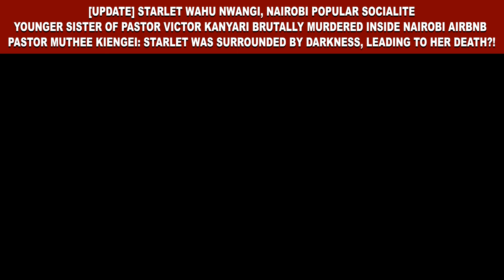[UPDATE] Starlet Wahu: Muthee Kiengei: Starlet was Surrounded by Darkness Leading to Her Death... ?!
CHRISTIAN BREAKING NEWS: [UPDATE] Starlet Wahu Mwangi Nairobi Popular Socialite 24-Year-Old Younger Sister of Pastor Victor Kanyari Found Brutally Murdered inside Nairobi Airbnb Apartment in Kenya – Pastor Muthee Kiengei Claims Starlet was Surrounded by Darkness, Leading to Her Death ?! [StarletWahu IceyWife PastorVictorKanyari PastorKanyari VictoKanyari MutheeKiengei BenKiengei]

UPDATE:
Pastor Muthee Kiengei (Pastor Ben Kiengei), the founder of Jesus Compassion Ministries church, a prominent pastor claims that someone brought darkness into the life of lovely Starlet Wahu's life, which led to her death.

Kiengei was preaching at a church service when he mentioned that all the Lord saw was wonderful but some individuals bring darkness into the lives of unsuspecting people in order to ruin them.

He later prayed for his congregation to avoid meeting persons who may bring gloom into their lives and businesses.